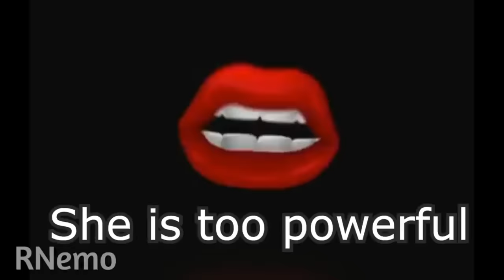Wanna buy a box of thin mints? [Every Ending] Compilation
buckle up for a 2-minute-marathon of all my best thin mints memes!

(discord server)